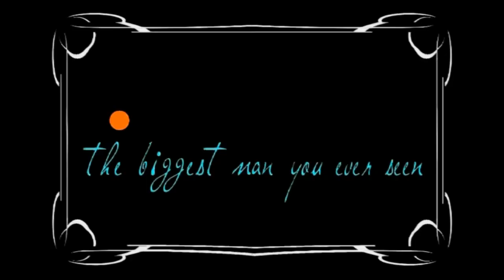MRS. KISSES music by Piano Andrew video by John Simon Burnett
Music Video by John Simon Burnett of studiooptionzero.com. featuring Piano Andrew's tune, "Mrs. Kisses" live studio recording "Musicians of the Coast" KTDEfm.